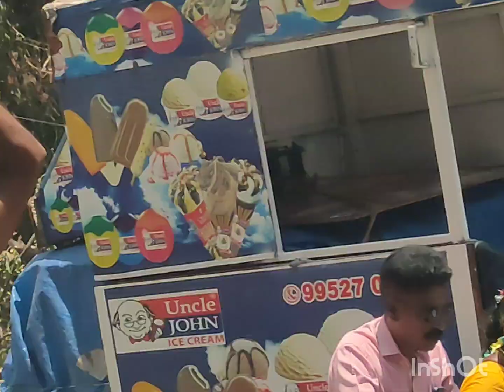பட்டீஸ்வரன் மாரியம்மன் திருவிழா